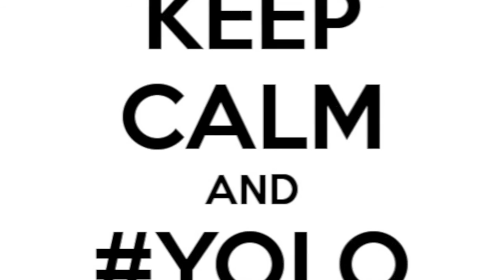Swagtastic Rapsauce (Bronze LoL Theme)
This is what happens when my friend and I get really high, and make a rap.

Lyrics:

"Uh…ugh….swag..yee
Yea boi I’m writing a rap
Cause I was really bored
Then I took a crap

I’m so full of swag because
Everyone around me is a just fag
Meme now, Such much such wow
Doge is a dog, not a cow

You prolly eat chicken errday
Probably cause you’re just a gay
Yeah boi I dropped out of school
Cause none of duh teachers was rully cool

I got more bitches dan you
My dick is way bigger dan you
I know how to defeat you too
Everything is bigger, even my poo

My pokeman swag has a 420 yolo
Justin Bieber is hot fire in soho
Anime is not gay, unless you’re homo
You dis anime, I’ll show up at your home though

I have so much swag
I just ate a hot pocket fag
And I just get money from my dad
Depression aint real bitch you just sad

Obama is a muslim
God said that Obama is a muslim
I know I’m right when I’m on my knees guzzling
The jesus juice that keeps comin

It’s okay to hate on gays
Cause god just wanted it that way anyways
Mountain Dew is Jesus too
My swag and yolos gonna come for you

Donald Trump can pound my rump
No homo though, cause that shit’s gay
Speghetti Oh’s is the bomb
My bitches always eat it off of my shlong

I like to blaze 420 errday
But if you ask for some I say “go away”
It’s all my kush
Why don’t you grow some of your own bush

Got a mod controller
I’m the god of COD
Tac nukes errday
And I fucked your mom

I sleep with a night light on
I ‘m the mon
Only so I don’t slip though
I slapped my balls on your dirty ass ho

Or else I’ll show you whos real MLG
Doritos in my blood
Friend request me but youre not my bud

My dick is 7 feet long
If you call me a liar, I’ll saw you’re wrong
I didn’t even photoshop it
I don’t even know what photoshop is

But I gotta go
Is it beacause my mom called?
NOOOOO
I’m the king of rap"